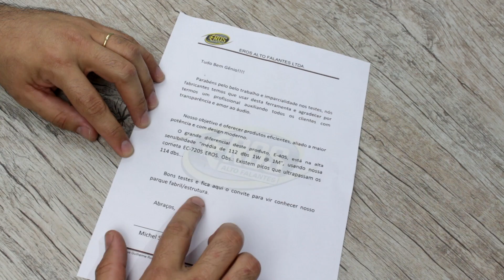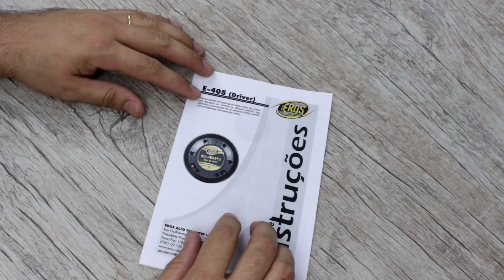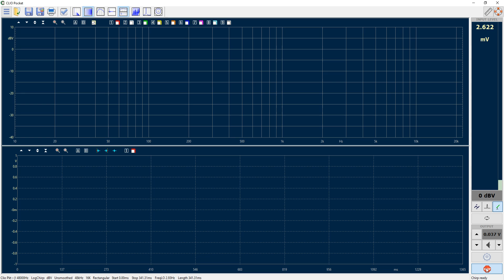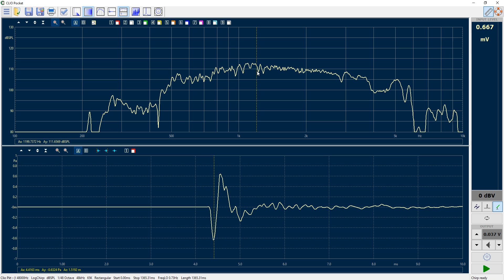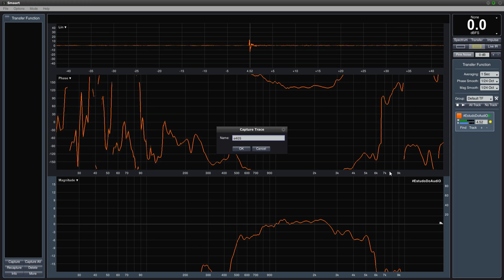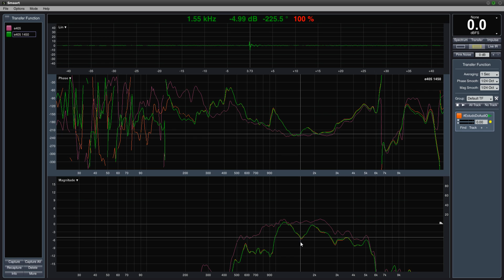Comparando CORNETAS com Driver E-405 da EROS | UnBOX #44